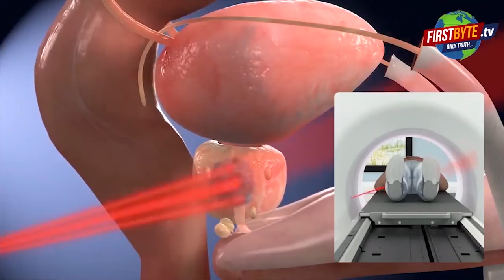बोतल रिसाइकल करने की मशीन में फंसा युवक, मौके पर ही मौत || First byte.tv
फैक्ट्री की मशीन में युवक फंसा, हुई मौत

17 साल का निखिल करता था फैक्ट्री में काम

अकाल मौत से मजदूरों में कोहराम

सूचना मिलने के बाद भी मालिक मौके पर नहीं पहुंचा